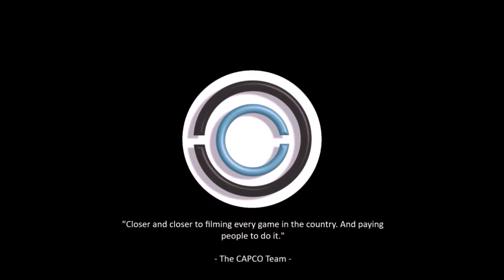Camp Jewell House (Team Highlight) vs. Central Christian Academy [Varsity Boys] [State Championship]